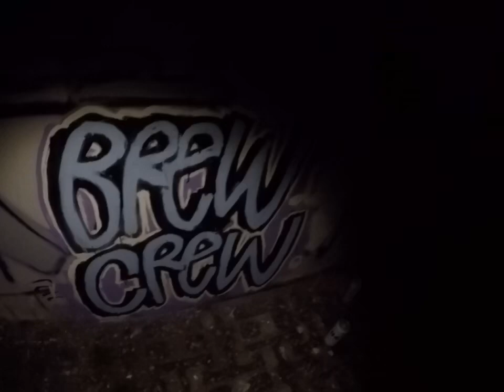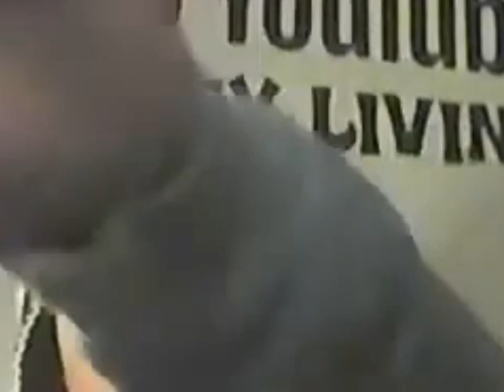Brew Crew Unite!!!!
My pal Shay (Fake  Irishman) had his YouTube channel deleted by a person who he thought was helping him...he’s on 99 subs he was on 400+ soo would some of you mind going and subbing too him too help him regain what was lost...the channel is called “Comfy Living” link down below

Comfy living

if you doo that be sure too leave a comment letting him know I sent you. He’s on 99 so only needs 1 more for the 100 subs make it happen good people👊🙏